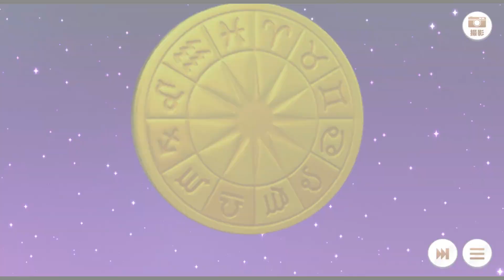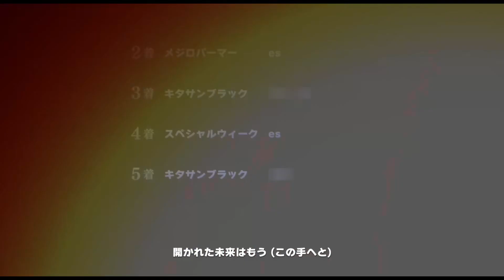【ウマ娘】サジタリウス杯チャンピオンズミーティング（Bグループですが）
サジタリウス杯（有馬記念）仕様でないチヨちゃんエントリーというやらかしorz
0:00  オープニング
3:56  ファンファーレ
4:15  サジタリウス杯決勝
8:15  ウィニングライブ
手持ち最高評価ウマ娘（JC2着・有馬回避）のチヨちゃん（10/28登録）
大逃げパーマーと総大将スペに託して
いざ！サジタリウス杯決勝　2022/12/20